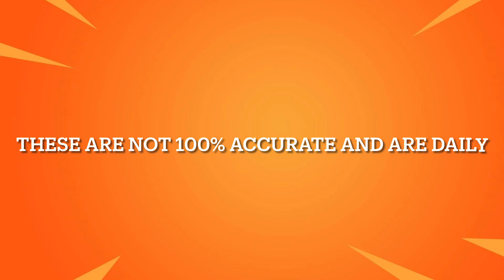October 26, 2022 | Fortnite Item Shop Prediction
Fortnite item shop prediction | October 26, 2022

Socials 📷

*IGNORE TAGS*